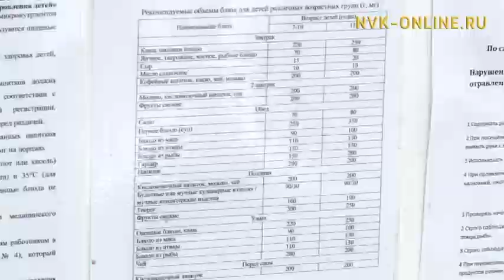Сайыҥҥы лааҕырдарга 1-кы сезон түмүгүнэн 200-тэн тахса боротокуол толорулунна